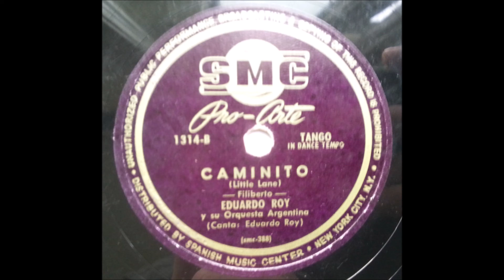Eduardo Roy y su orquesta Argentina - Caminito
U.S.
78 RPM SMC Pro-Arte record - 1314 (B side)
A side is "El Carrerito"